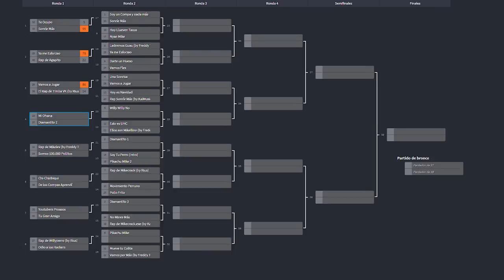🎤 DIAMANTITO 2 vs ¡MI OHANA!💎👪 CANCIÓN VS CANCIÓN #4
Hoy en el cuarto enfrentamiento, Mi Ohana se enfrentará a un duro rival: Diamantito 2!